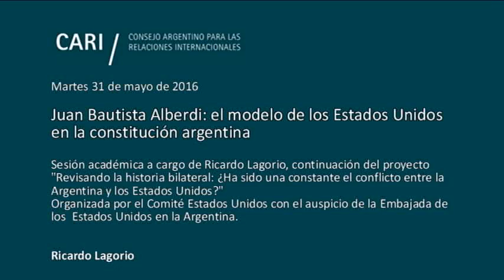Juan Bautista Alberdi: el modelo de los Estados Unidos en la Constitución argentina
Sesión académica a cargo de Ricardo Lagorio, continuación del proyecto "Revisando la historia bilateral: ¿Ha sido una constante el conflicto entre la Argentina y los Estados Unidos?", organizada por el Comité Estados Unidos con el auspicio de la Embajada de los Estados Unidos

Ricardo E. Lagorio / Embajador. Diplomático de Carrera. Estuvo destinado en la Misión Permanente de la República Argentina ante la ONU y en la Embajada Argentina ante la ONU. Licenciado en Ciencias Políticas y Ph.D Candidate, City University of New York. Fue Subsecretario de Política y Estrategia del Ministerio de Defensa. Profesor en la UCA y UBA. En 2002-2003 fue "Scholar-in-Residence", American University, Washington, DC. Miembro del CARI y de American Political Science Association